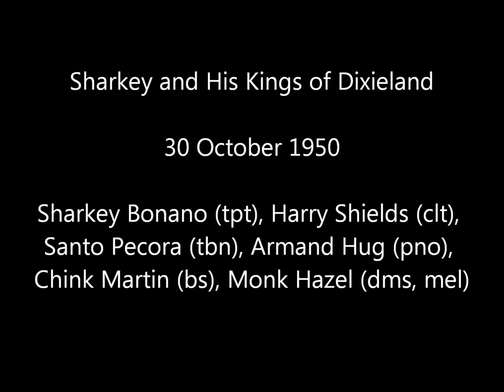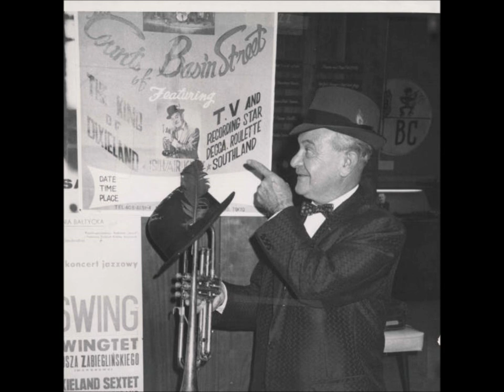Sharkey Bonano - I Like Bananas - Special Record No. 1 1950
Here is an unusual recording by Sharkey and His Kings of Dixieland specially recorded for the Standard Fruit Gum Company of New Orleans which specialized in the importing and distribution of bananas. The session was recorded by Joe Mares for Circle Records on 30 October 1950. Mares went on to establish his own Southland Records label which was highly successful in documenting authentic New Orleans Jazz during the 1950s and into the 1960s. The Kings of Dixieland were very popular on Bourbon Street and were a very talented and swinging band. The Kings consist of Sharkey on trumpet, Harry Shields on clarinet, Santo Pecora on trombone, Armand Hug on piano, Chink Martin on string bass and Monk Hazel at the drums and on mellophone. With the exception of Harry Shields, this is same band pictured in the second photo in the video. Regarding Monk Hazel, he often took mellophone solos from his drum chair and either Sharkey or Santo would play a cymbal backing during his solo which you clearly can hear on these recordings.